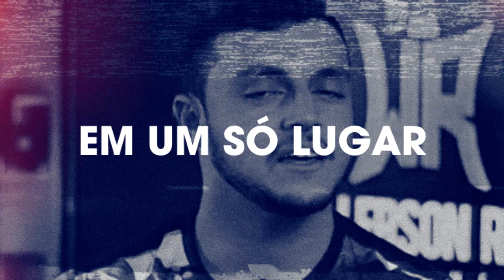OS MELHORES PERFUMES DA IN THE BOX PARA COMPRAR NA BLACK FRIDAY!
Nesse vídeo eu vou trazer uma lista bem diversificada com as melhores fragrâncias para comprar na Black Friday da In The Box!